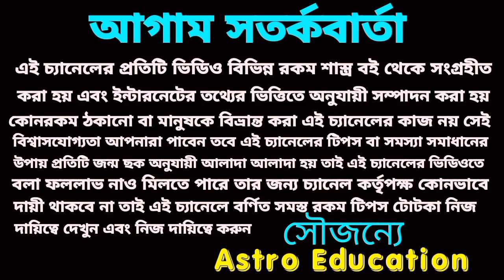কর্কট রাশি কপাল খুলতে চলেছে! February 2023!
February 2023 বিস্তারিত আলোচনা কর্কট রাশির